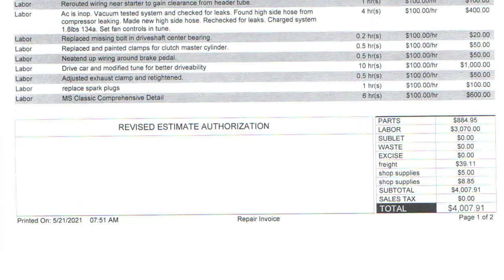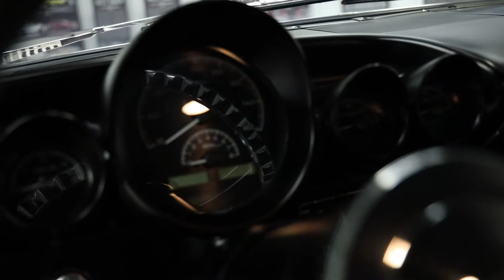Lingenfelter Supercharged GM LT4 1960 Chevrolet Biscayne Custom Restomod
**THIS VEHICLE HAS BEEN CONSIGNED TO AN UPCOMING BARRETT JACKSON AUCTION WHICH IS BEING HELD IN LAS VEGAS, NV JUNE 17-19, 2021. THIS VEHICLE IS SELLING WITH NO RESERVE! IF YOU’RE INTERESTED IN PURCHASING PLEASE REGISTER DIRECTLY WITH BARRETT JACKSON. IT’S A QUICK AND EASY PROCESS. ONCE A LOT NUMBER HAS BEEN ASSIGNED IT WILL BE UPDATED HERE.

Known as “Great White”, with it shark like fins and mean demeanor this radical Biscayne is a one-of-a-kind G-machine. The vision of the build by McConnell Motorsports was to create a superior street machine without comprising the original classic appearance of this seldom seen model. This vehicle is in outstanding condition and has less than 200 miles since the build was completed in 2019. As the VIN, indicates this car was built in Tarrytown, NY, as a 1960 Chevrolet Biscayne 2-door sedan with a 6-cylinder engine. Prior to the meticulous rotisserie restoration this car was very solid so it retains all of its original sheet metal with exception of the lower rear quarters. The body was worked for countless hours making it laser straight with excellent gaps lines throughout. The rear quarter caps were removed for a custom touch. The hood, doors and trunk close beautifully. It was finished in 2010 GM White Base which dresses it beautifully. The paint work is gorgeous and ocean deep. It was fitted with all new tinted glass from Auto City Classic Glass. All of the original bright work was restored and looks spectacular. It sports dual chrome mirrors, modern headlights, LT4 Supercharged emblems and bullet style taillights. It sits perfectly on new Billet Specialties “Stiletto” wheels with Pirelli P Zero tires that are 245-40-ZR18 on the front and 305-35-ZR20 on the rear. The entire interior was customized by John Miller of HIDES ORIGINALS. The black leather interior is complemented with red stitching and era correct Houndstooth material on the seats. The custom center console was also wrapped with matching upholstery and features the chrome shifter with white shift knob, pw switches and storage compartment.  Some of the interior features LED light strips, Dakota Digital gauges, billet vents, billet knobs, billet door handles, tilt steering column, Billet Specialties “Stiletto” steering wheel, Vintage Air Conditioning, power vent windows, power windows with rear switches, LT4 Supercharged emblem, high end carpeting and matching floor mats. It’s equipped with a Retro Sound system with multiple speakers including tweeters. The trunk compartment was also upholstered in matching leather and carpeting. An Optima yellow top battery with battery tender is located behind the side panel. The engine compartment is highly detailed throughout with a white firewall, black inner fenders and black radiator support with show panel. The car is powered by a Lingenfelter Performance Engineering GM Supercharged LT4 V8 engine with 750HP. The engine was painted high gloss orange to represent the original GM engine block color and a custom intake was added. The engine is cooled by an aluminum radiator with dual electric fans and aluminum overfill canister. The engine breathes through custom Ultima headers and a custom mandrel bend 3” exhaust with Stainless Works mufflers. The engine is coupled to a Tremec TKO 600 5-speed manual transmission which shifts smoothly. The undercarriage is highly detailed and mirror quality throughout. The underside of the body was finished in a white textured paint for durability. The body sits on an Art Morrison AME GT Sport chassis which is state of the art. Up front you’ll find AME’s highly acclaimed Sport IFS with its beefy chrome tubular control arms, gold Stange coil over shocks with Pac springs, adjustable anti-sway bar and power rack and pinion steering. Superior handling and the ability to handle an abundance of power is assured through a triangulated 4-bar rear suspension and a beefy Currie 9” rear end with 3.50 gears. The braking system consists of a Wilwood master cylinder, Wilwood 14” drilled and slotted rotors, Wilwood red calipers that are 6-piston on the front and 4-piston on the rear. This vehicle has been recently serviced and detailed, which is documented with an invoice that is included. From the MS CLASSIC CARS collection.

**PLEASE CONTACT MS CLASSIC CARS OWNER MARC SCHILIRO FOR A VERBAL DESCRIPTION OF THIS CAR**